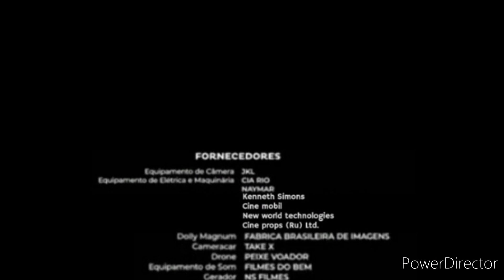Globo films/Cinema fond/Intergrea/Paris entertainment (2019)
Taken from kozir's first movie (Brazil/czech republic/germany/austria)